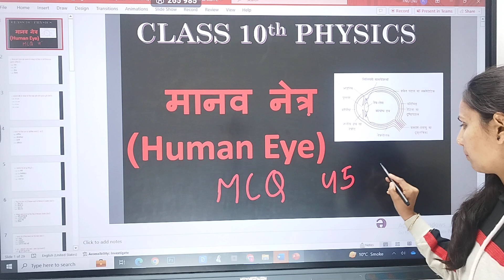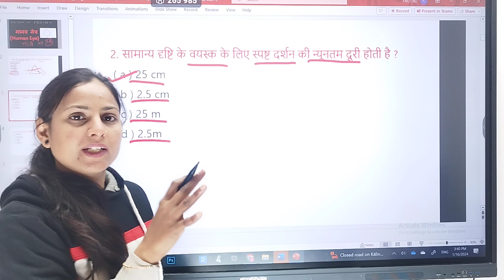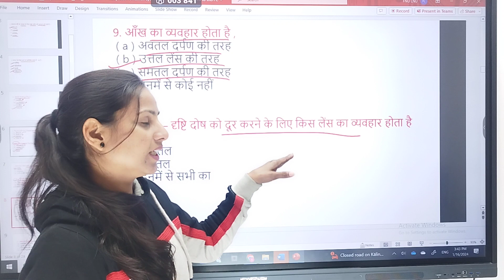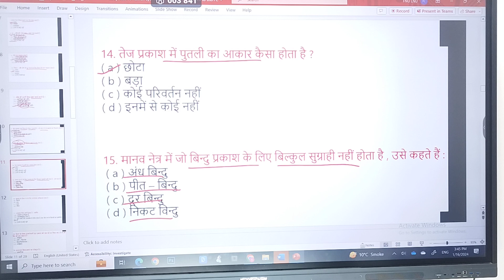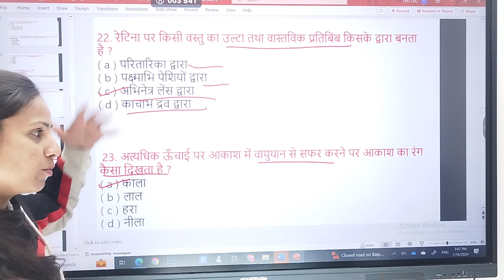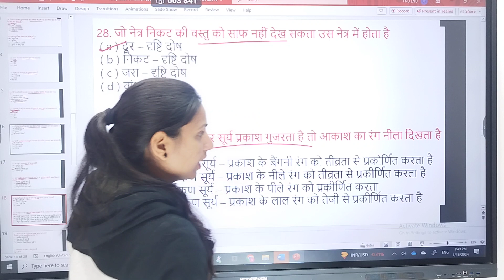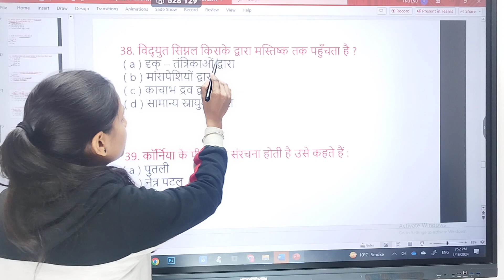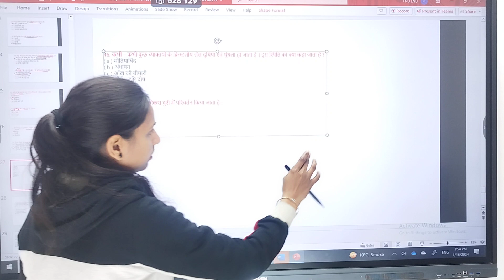chapter 11 MCQ IN HINDI | Human Eye & the Colorful World | Class 10th Science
competency based questions class 10 science
✨ Topics covered ✨
  Introduction
 - Human Eye And Its Parts
 - Power Of Accommodation
- Defects : Myopia ( Near - Sightedness )
 - Correction  : Myopia ( Near - Sightedness )
 - Defects : Hypermetropia ( Far - Sightedness )
 - Correction : Hypermetropia ( Far - Sightedness )
 - Defects : Presbyopia ( Old Age Hypermetropia )
 - Defects : Astigmatism
 - Defects : Cataract
 - Electromagnetic Spectrum
 - Spectrum
 - Recombination Of Dispersed light
 - Rainbow
 - Atmospheric Refraction
 - Why Do Stars Twinkle ?
 - Advanced Sunrise & Delayed Sunset
 - Scattering Of Light
 - Why Does The Sky Appear Blue At Daylight ?
☎️ For any Queries or Complaints visit ; 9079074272

⏳Human Eye and Colourful World class 10th physics

Lecture Notes , handwritten  notes , live classes , Recorded classes , free on  our YouTube channel ASP Classes.

For students help our channel provide

1) study plan for boards exam

2) live classes

3)Handwritten notes

4) Previous year Questions

5) Topic Related Questions

6) Smart Classes Notes

7) Recorded videos

ncert physics class10thphysics Human Eye and Colourful World Topic Covered in this video :Human Eye and Colourful World

⏳ Target :- class 9th , 10th , 11th and 12th complete physics syllabus

1) study plan for boards exam

2) live classes

3)Handwritten notes

4) Previous year Questions

5) Topic Related Questions

6) Smart Classes Notes

7) Recorded videos